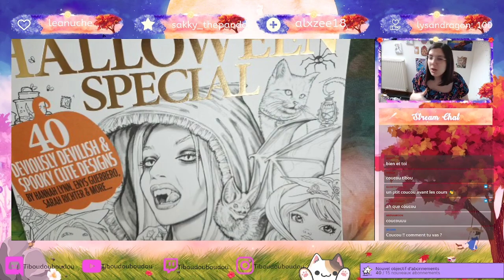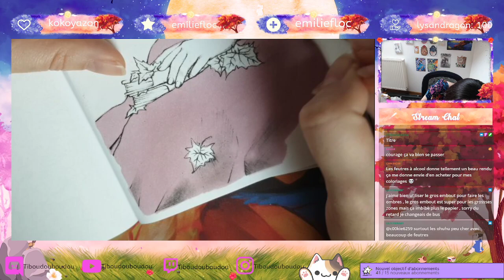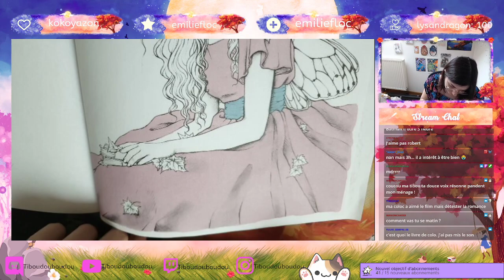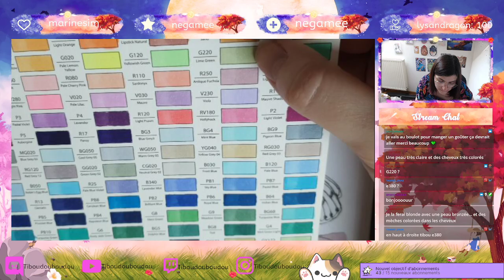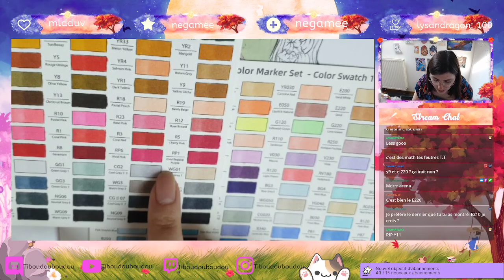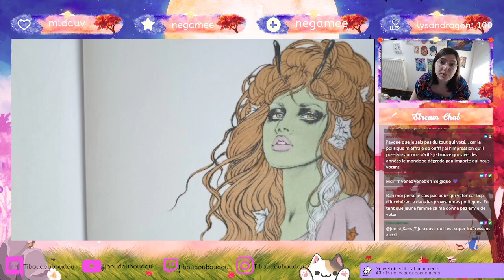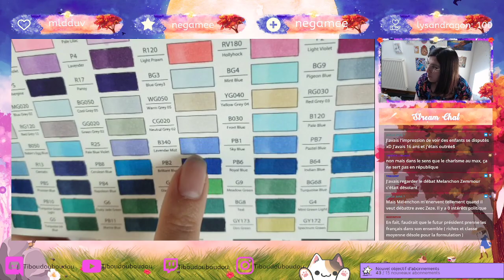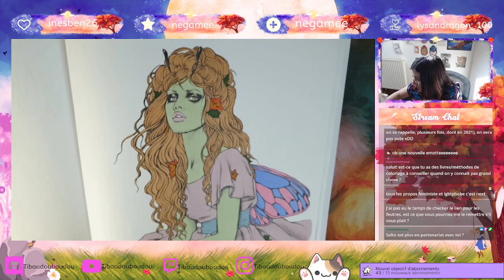P'tit colo matinal avec des discussions sympathiques 😁